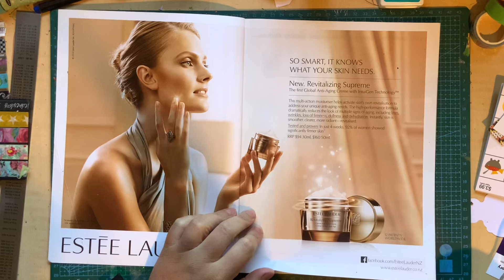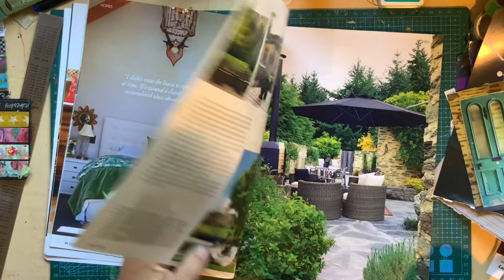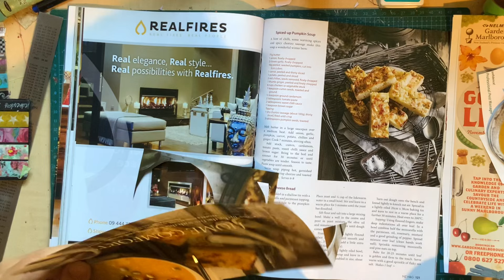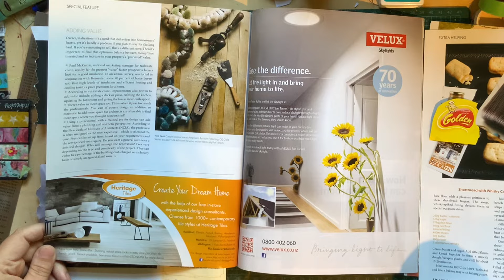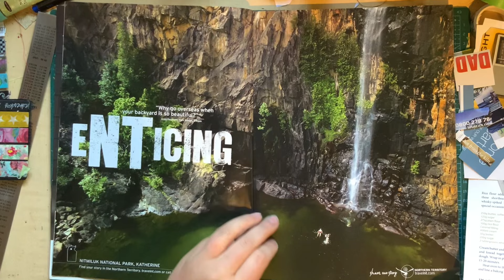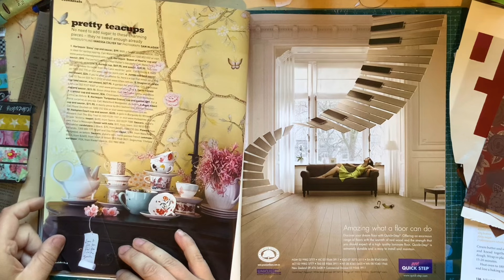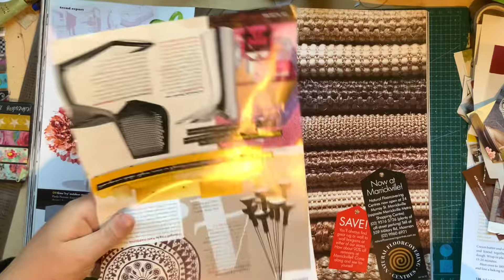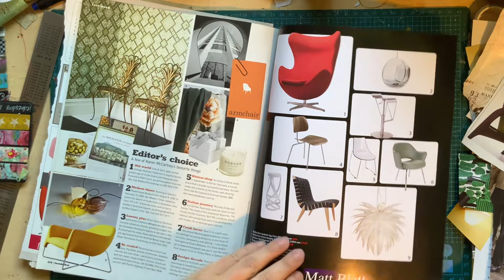Magazine Harvesting For Creative Journals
Today, friends, I'm harvesting a few magazines to find images for my creative daily journals.

☆Wanna hang out on the internet??☆